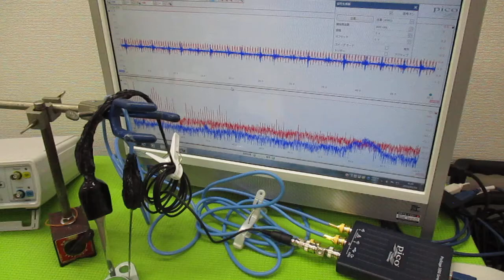超音波プローブの発振制御による表面検査技術